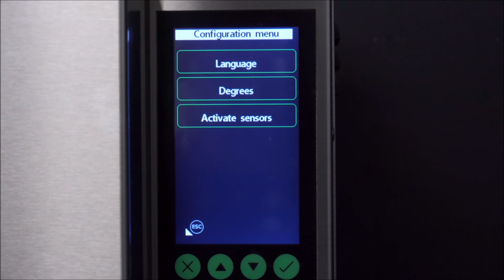Changement de sélection de degré